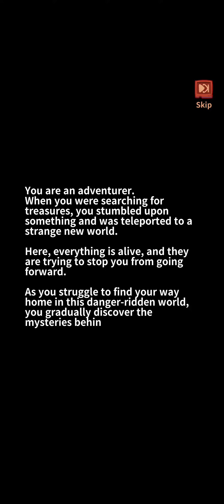[Android] Master Of Skills 2 - Yxgames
Game: Master Of Skills 2
Publisher: Yxgames